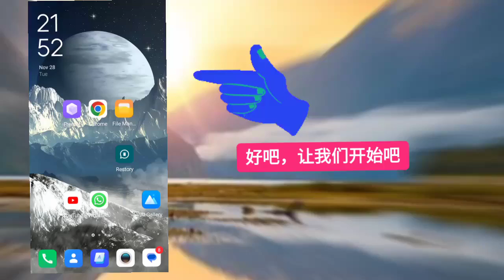如何在 Whatsapp 上给某人写信